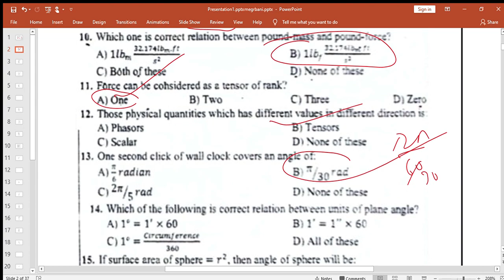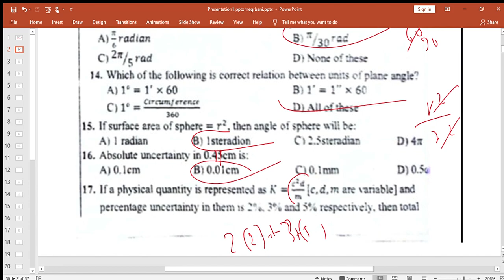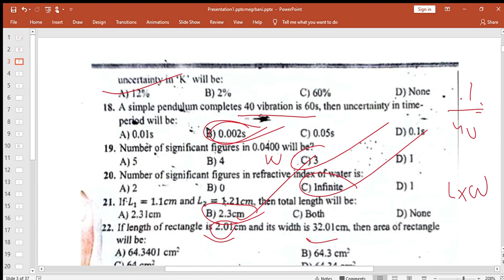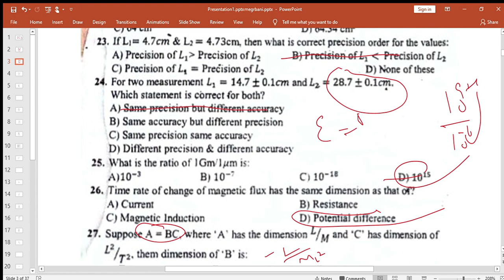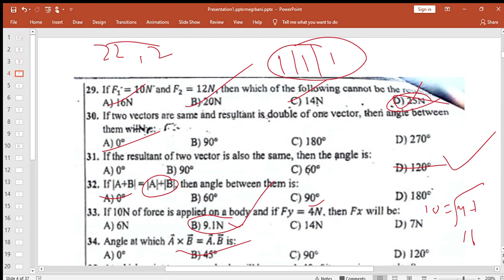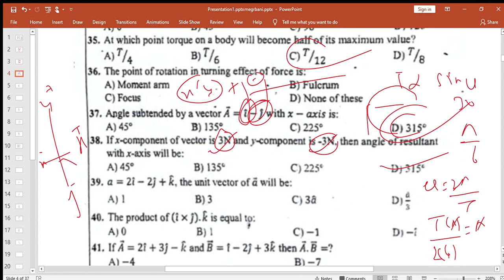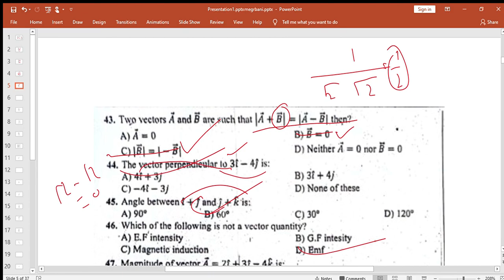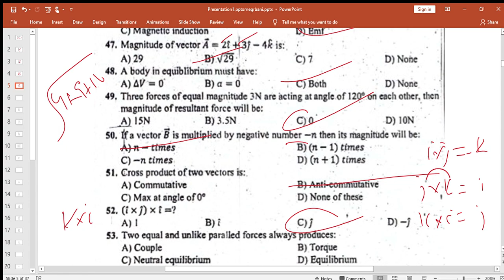Mm test 1 physics mcqs discussion.